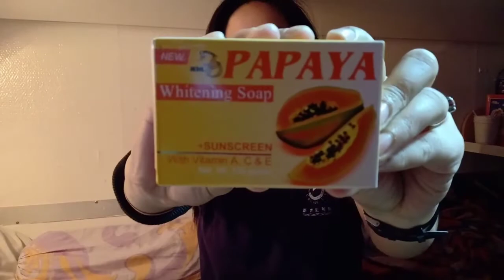Pangpakinis at Pangpaputi sa Mukha Blog/ Mareen Oliquino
Hello mga honeys sa wakas nakapag vlog ulit sobrang namis ko kayo at ang pagbblog Sana panoorin niyo ito Kasi Legit ito at wag na rin kalimutan na magsubscribe Love you all..

More updates:
I.G: Mareenph